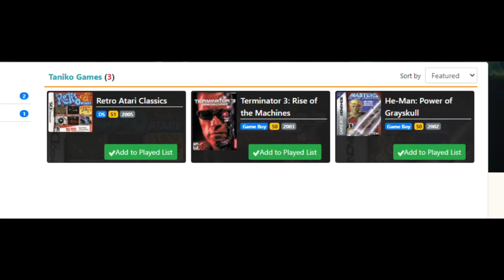He-Man: Power of Grayskull (GBA) - Review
Here's a review.